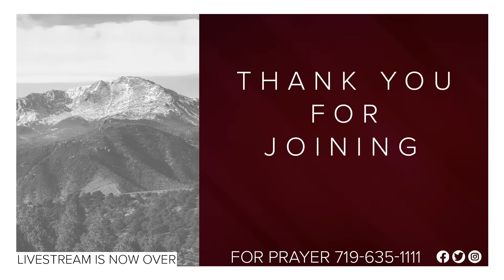Are You Ready for the Last Days Rick Renner @ Charis Bible College February 6, 2023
Church service Bible teaching about End Times